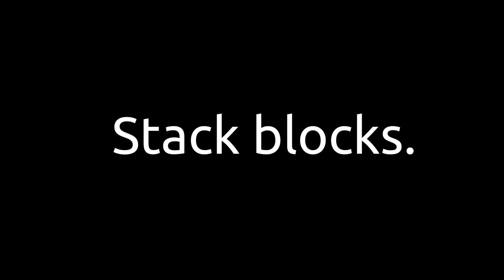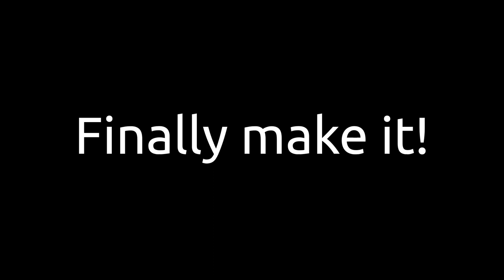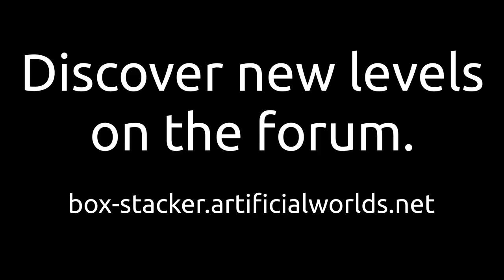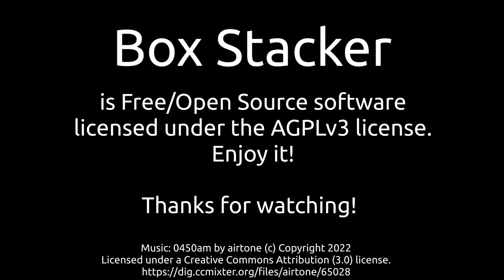Box Stacker is out now!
My new game, Box Stacker, is out now!